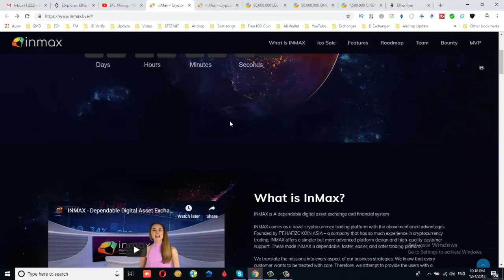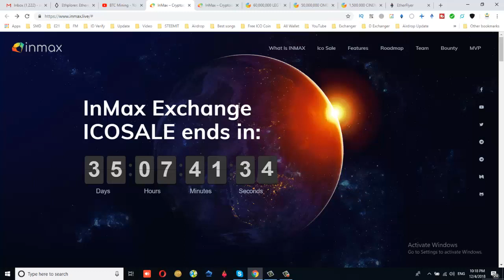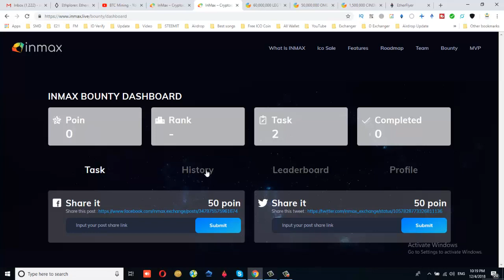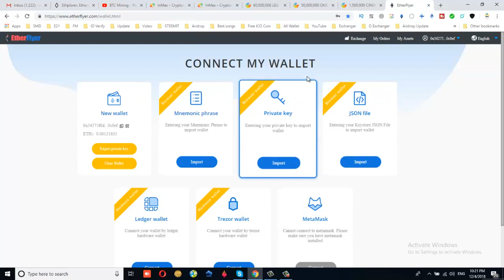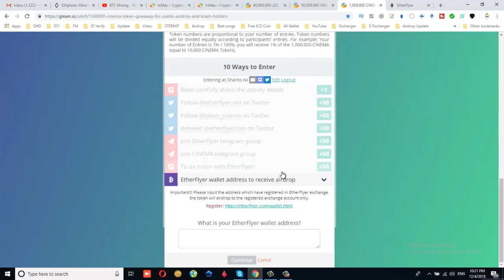Get Free $100 INX Exchange Coin Airdrop.4 Biggest Airdrop Token.Don't Miss Join Fast.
Refer Code: tf65